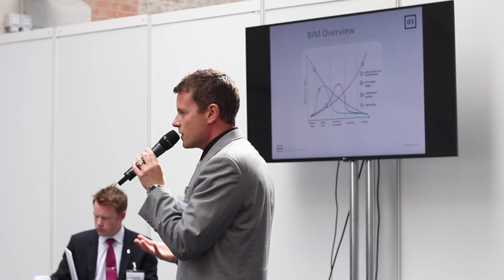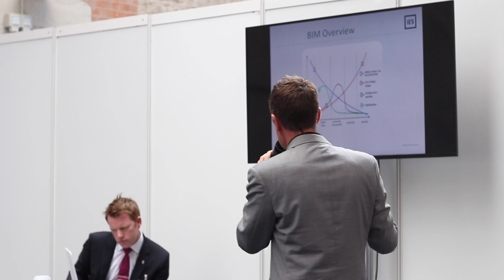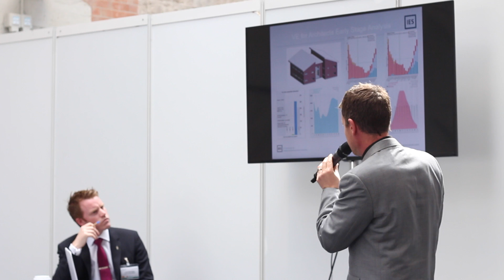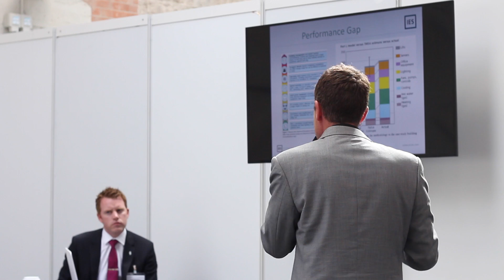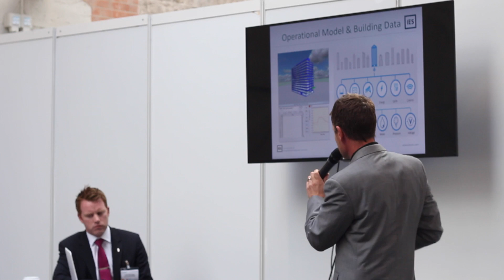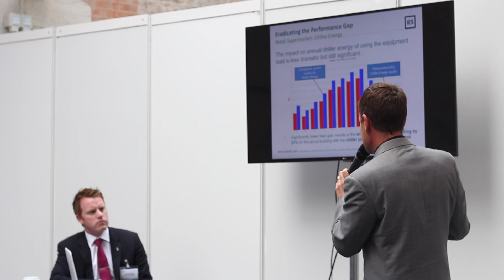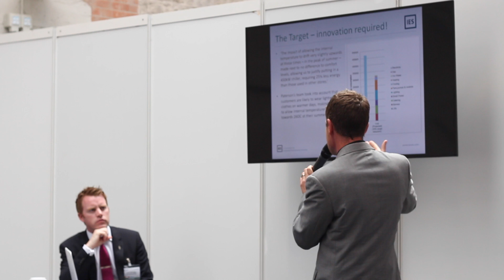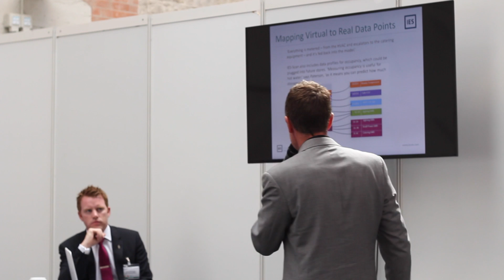Gary Nixon - BIM4Analysis - National Construction Summit 2016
Gary Nixon of IES giving his talk on 'BIM4Analysis - Using BIM to close the Performance Gap' at the National Construction Summit 2016.